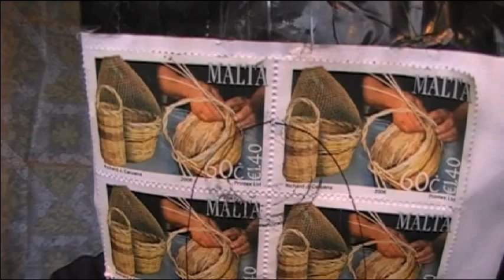THANK YOU LIZ! I GOT MY PRIZE TODAY!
THANK YOU LIZ I LOVE TYRA SO MUCH. FOR MY LADIES AND GENTS WHO DONT KNOW LIZ HERE IS HER CHANNEL
I LOVE HER CHANNEL AND SO WILL YOU :)
THANK YOU AGAIN LIZ ;)